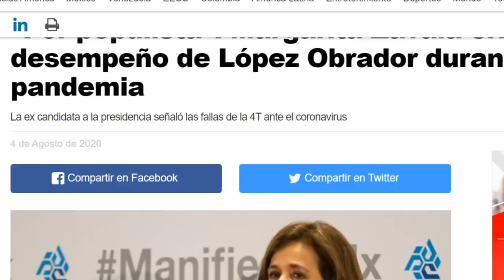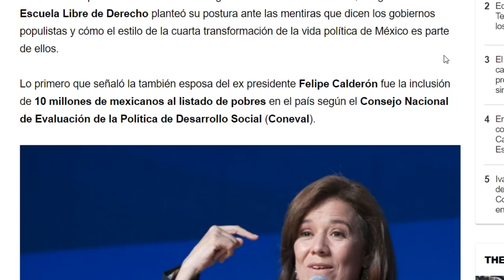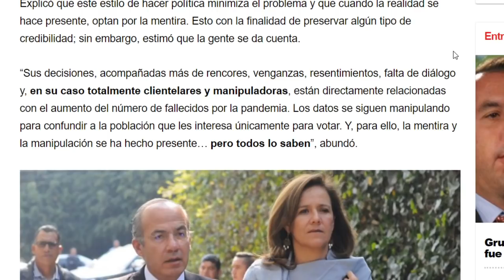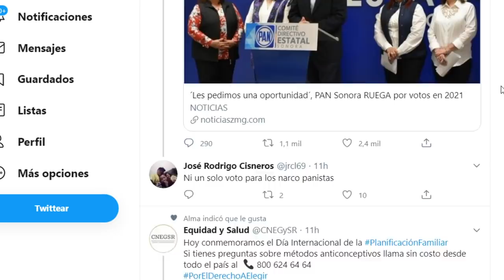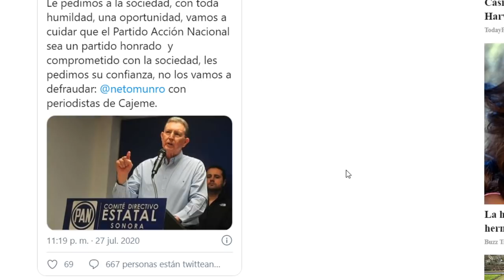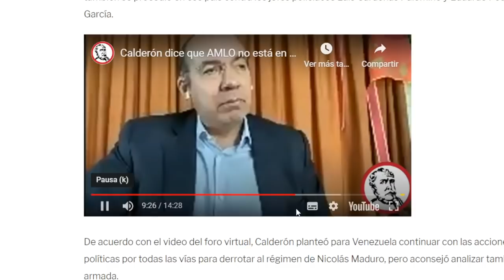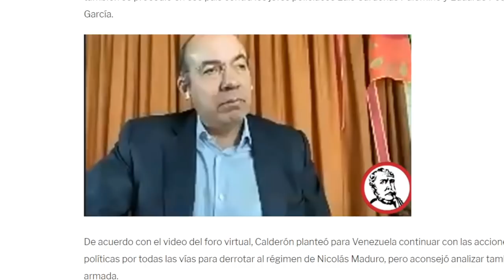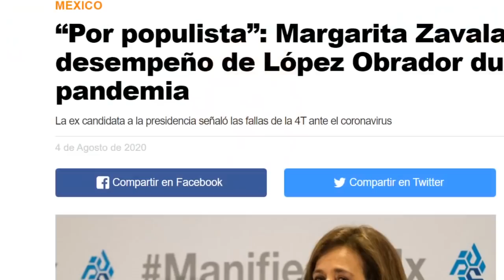OCURRENCIAS AL FIN, MÉXICO LIBRE LE GANARÁ A MORENA!!! AMLO Y MEXICANOS PUEDEN REÍR A CARCAJADAS.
En pleno silencio del ex presidente Felipe Calderón por sus ocurrencias ventiladas en redes sociales, ahora es Margarita Zavala quien asegura, México Libre le ganará a Morena, NI SIQUIERA TIENEN PARTIDO!!!